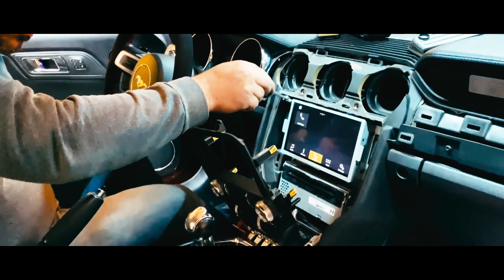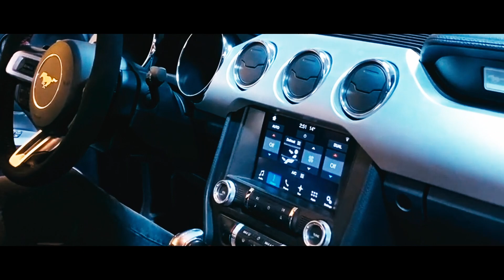KERKUK OTO SERVICE HARAMIDERE ISTANBUL كركوك اوتو سيرفس اسطنبول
Bu videoda servisimize gelen jeep grandcherokee aracımızda su kaçağı olduğunu,tesisat kablolarının kopuk olduğunu tespit edip onarımını yaptık. ford mustang aracımızın ekranı moda girmiyordu multimedia yenisi ile değiştirildi ve bazı opsiyonlar eklendi.
في هذا الفيديو ، وجود تسرب للمياه في سيارتنا الجيب grandcherokee ، والتي جاثت لخدمتنا ، وأن كابلات التركيب
تم تبديل واتر بم وإصلاحها.

for mustang
 لم تدخل شاشة سيارة الخاصة الوضع مود ، وتم استبدال الشاشه المتعددة بأصدار جديدة وأضيفت بعض الخيارات.